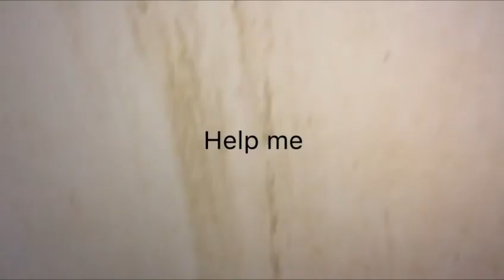THE SECRET OF WEST CORK!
Kobi48 explores and shares all y'all...the secret of east...north..south?! Oh! The Secret of West Cork!

Comment what video you want to see and it'll be featured in the next video!!!